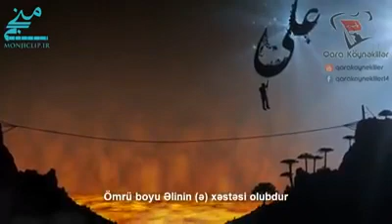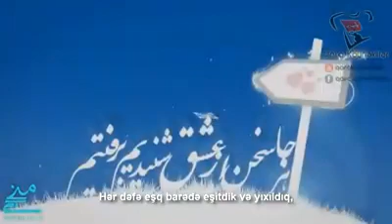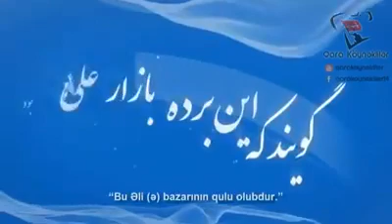Aləm Əzəldən Əliyə (ə) aşkar olubdur Yeni 2017